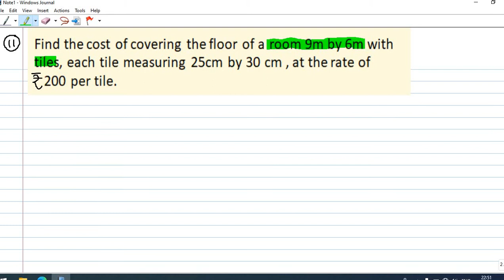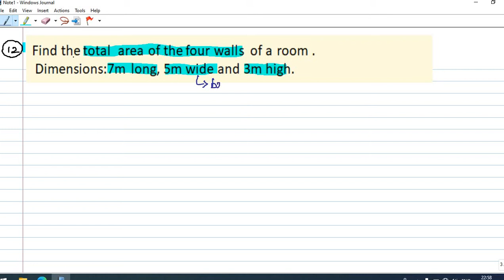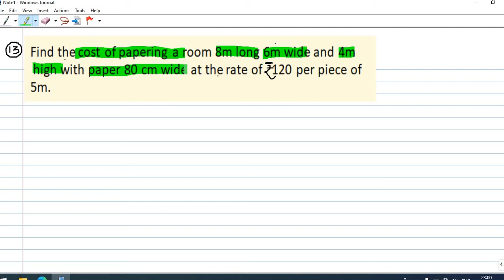CBSE - CLASS VI - MATHS - PERIMETER AND AREA EX:14C Q.NO. 11 to 14